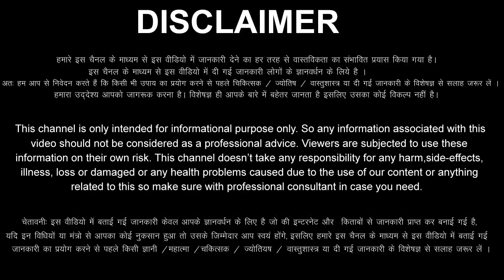Makar Rashi 22 October 2023 Aaj Ka Makar Rashifal Makar Rashifal 22 October 2023 Capricorn Horoscope